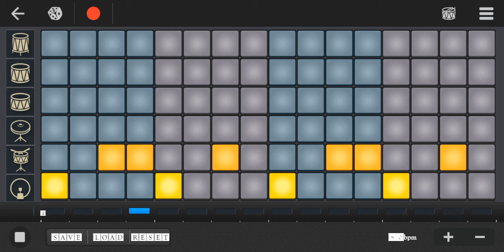Wan baroh ko hatman ko para